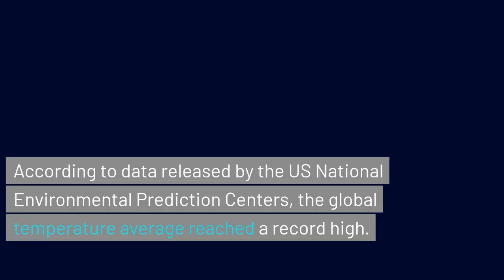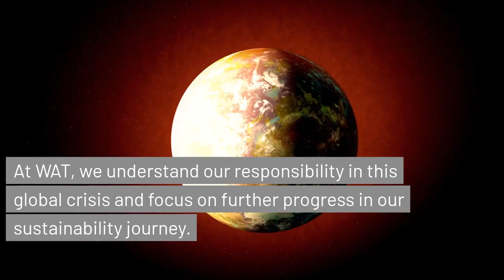Another Day, Another Change!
Climate action is not just an option; it is an indispensable requirement for a sustainable future. We cannot afford to delay any longer.
At WAT, we understand our responsibility in this global crisis, and we are committed to making further progress in our sustainability journey.
Let's come together, raise awareness, and take action. We owe it to our planet and future generations. 💚 🌍